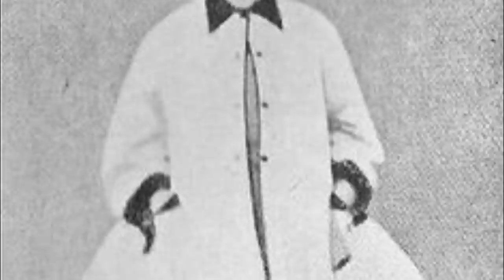Elena "Néné" in Baviera, la sorella più amata da Sissi